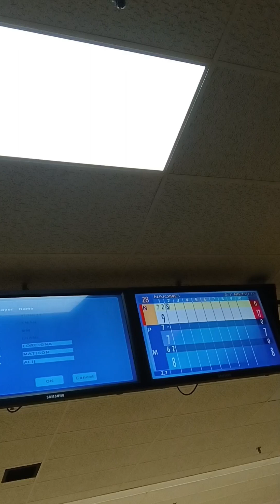well... family side 1 bowling alley of my family pt 2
bring more shoutouts here mentioned really well hard to get ready for updates